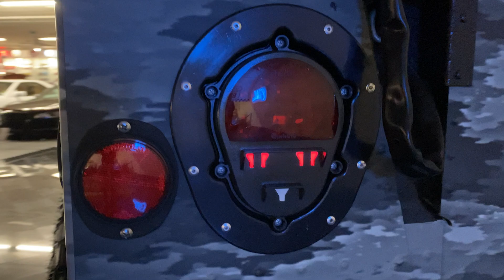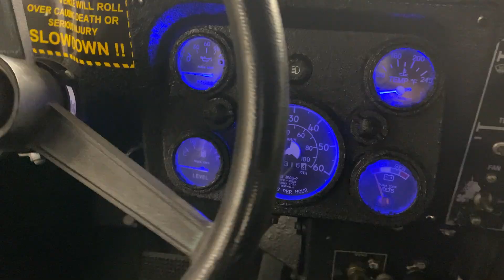Custom Built, 2004 AM General M1123 HMMWV Humvee [For Sale]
Ghost Digital Camo, 2004 AMGeneral M1123 HMMWV

- 6,316 Miles
- VIN210395
- 6.5L Diesel V8
- 4 Speed Automatic
- Ghost Digital Camo/Black Cloth

Vehicle Description:
One of America's most capable off-road militaryvehicles is the Humvee produced by AM General starting in 1983 and continuing still today. AM General is a heavy vehicle manufacturer that handles many military contracts and the HMMWV (High Mobility Multipurpose Wheeled Vehicle) or “Humvee” wasn't their first. AM Generals roots go back to the combination of manufacturers including Standard Wheel Company, Overland Automotive Division, Willys and Jeep. In the 1940s Willys collaborated with Ford to develop Americas first 4-wheel drive quarter ton utility truck and with this the iconic Willys Jeep was born. The Jeep served well in WW2 and after for quite some time until the government wanted something more durable and well suited for protection. AM General won the contract to replace the Jeep that they already had a hand in making and began to produce the jack of all trades, Humvee.

The first AM General Humvee variants instantly saw action with America invading Panama in late 1989 and later saw widespread use in the Gulf War the following year. Through its years of service the Humvee has had many different set ups and saw new models come forth after learning what to improve on. The M1123 Humvee was one of these improved upon designs of the original. Outfitted with a stronger engine, heavy duty suspension, overdrive transmission, and a chassis designed for an increased payload capacity among many other changes, the M1123 kept the Humvee alive for many more years.

We are happy to represent this 2004 AM General M1123 Open Top Humvee finished with an A-TACS Ghost camouflage wrap created by Image 360. The interior was stripped down, cleaned and covered in a full Matte Black liner from Liner Xtreeme. As this is a later M1123 Humvee, it is equipped with the desirable 4-speed automatic transmission with overdrive. Powering this rugged 4-wheel drive vehicle is a 6.5L diesel V8 producing 170 horsepower and an impressive 440 lb. ft. of torque. Starting its life off being used by the U.S.M.C. this Humvee was outfitted with a water fording kit, no doors, and a simple interior.

During its restoration by a previous owner, Cobra Tek ¼” aluminum doors with heavy duty powder coated hinges were installed along with 4 Corbeau Neoprene waterproof seats with a bench seat in the rear. Most of the water fording kit was removed but it still features the snorkel air filter extended from the hood. This Humvee features Method Racing 20” wheels wrapped in massive Maxxis RAZR MT tires measuring 40x13.50R20. The aggressive looks are complemented by customized LED headlamps, back-up lights, blue under hood lights and inner fender lights that shine down by the tires making for a remarkable presentation at night! Other features on this M1123 Humvee include power steering, heat/defrost, 3-point seatbelts, 4-wheel power disc brakes, Bluetooth stereo system, upgraded interior switch panel, and plenty of towing hooks!

Documentation of some of the restoration can be seen on the YouTube channel of the previous owner who bought this Humvee from Gov Planet becoming the 1st civilian owner. It is fully titled and registered for street use. Since its arrival at our sister company, Hummerservice.com, we have replaced the glow plugs, fuel injectors, coolant expansion tank, driver rear upper & lower ball joints along with giving it a fresh oil change and filter in preparation for sale. These are all-wheel-drive vehicles designed to handle the rugged, offroad terrain during combat situations and will handle anything you can throw at it.